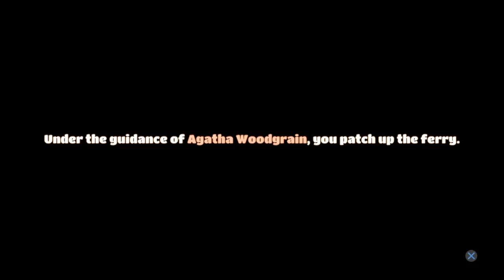Yonder: The Cloud Catcher Chronicles Part 3